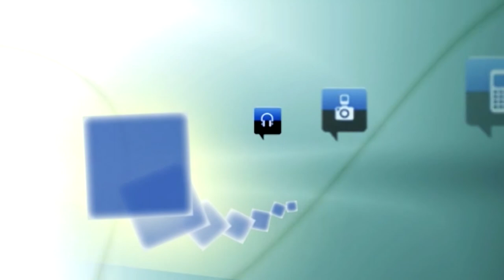El Ayuntamiento adelanta el inicio de la segunda fase de las obras de la avenida de la Constitución